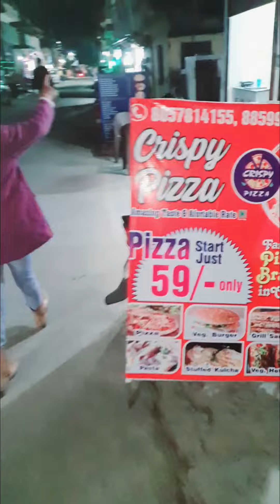crispy pizza, shivalik nagar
try delicious and fresh pizza at very affordable price at crispypizza